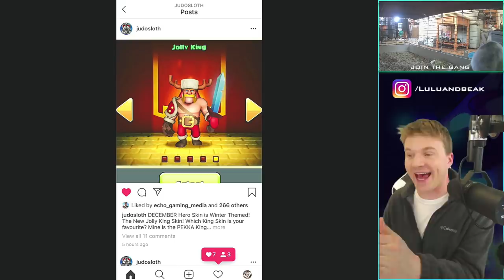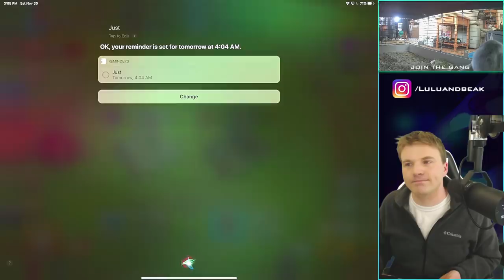I HATE MYSELF SOMETIMES.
▶️ It's Clash of Clans on Beaker's Lab! Disaster averted? Not really gang, this was a mess. At least we got a b-b-b-bonus! ENJOY ◀️